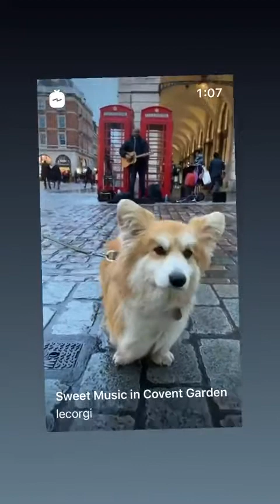Best stories Marcel “Le Corgi” in London (@lecorgi) daily selection 🔥 2/28/2020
🔥 TOP instagram stories of Marcel “Le Corgi” in London (@lecorgi).